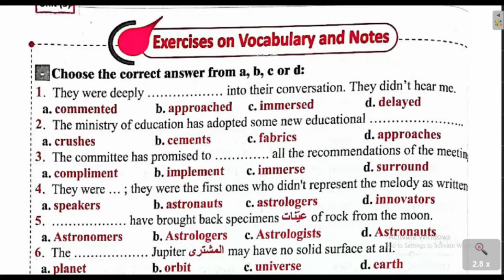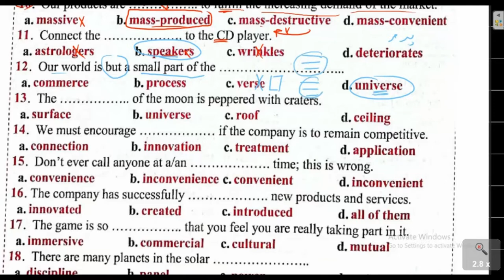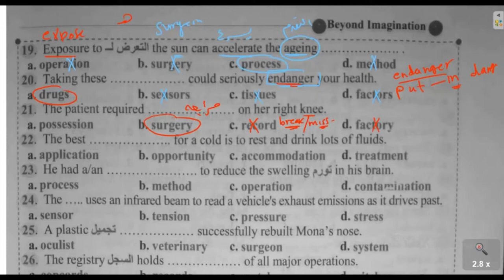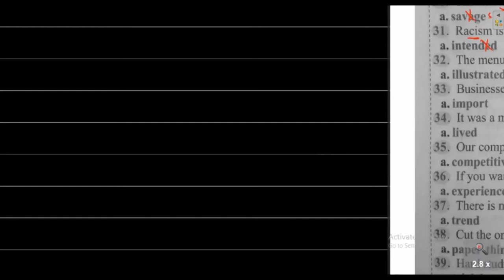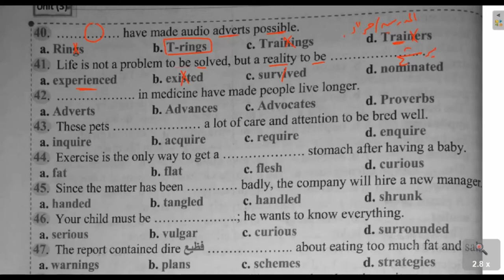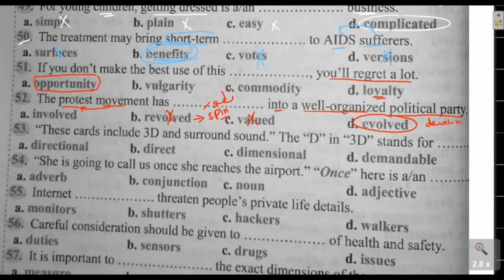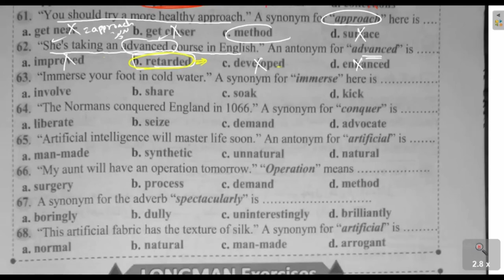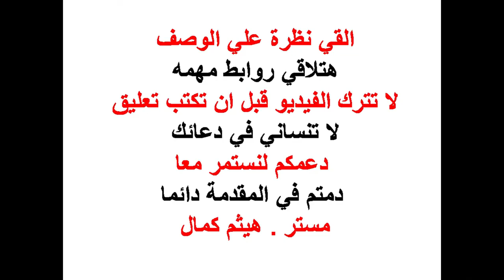كلمات الوحدة الثالثة ماي نيو فريند| كتاب المراجعة النهائية 38 امتحان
‎انجليزي_تالته_ثانوي
كتاب ماي نيو فريند 2023
كتاب ماي نيو فريند 2024
كتاب ماي نيو فريند 38 امتحان
كتاب ماي نيو فريند 105 امتحان
كتاب المعاصر
كتاب جيم
كتاب A1 treasure